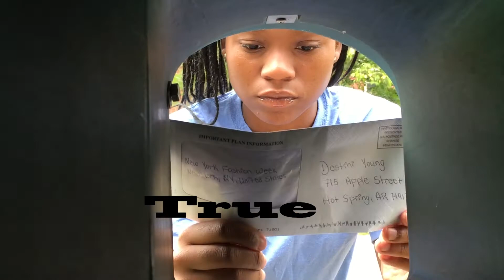Dream Until Your Dream Come True by Destini